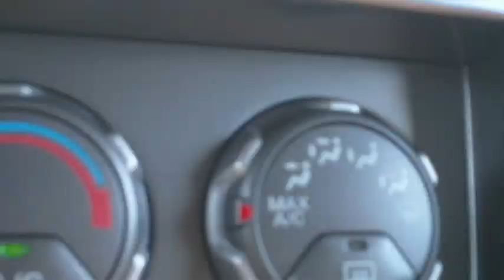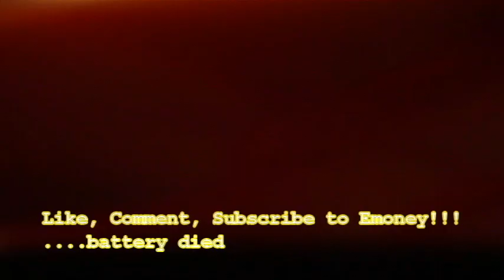EMoney-Last Saturday's tough ride along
Small haul but still profited from this one. Representing the beginning hustler to making side cash!